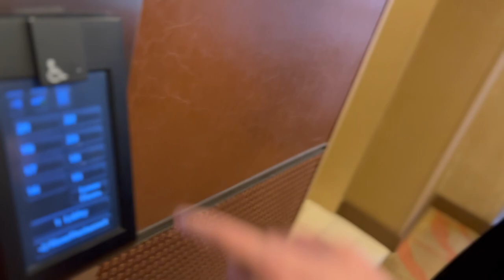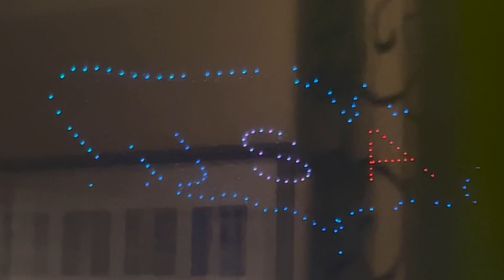thespians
I have way too many social media accounts, so take a look at them... I guess!